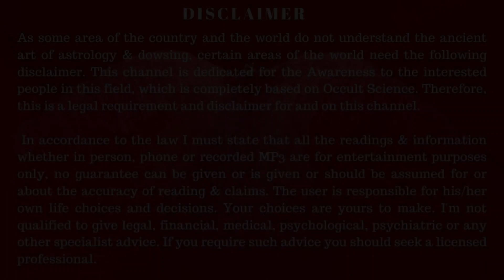Astro Dowsing & Remote Healing Process through Scalar Energy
As some area of the country and the world do not understand the ancient art of astrology & dowsing, certain areas of the world need the following disclaimer. This channel is dedicated for the Awareness to the interested people in this field, which is completely based on Occult Science. Therefore, this is a legal requirement and disclaimer for and on this channel.
 In accordance to the law I must state that all the readings & information whether in person, phone or recorded MP3 are for entertainment purposes only, no guarantee can be given or is given or should be assumed for or about the accuracy of reading & claims. The user is responsible for his/her own life choices and decisions. Your choices are yours to make. I'm not qualified to give legal, financial, medical, psychological, psychiatric or any other specialist advice. If you require such advice you should seek a licensed professional.